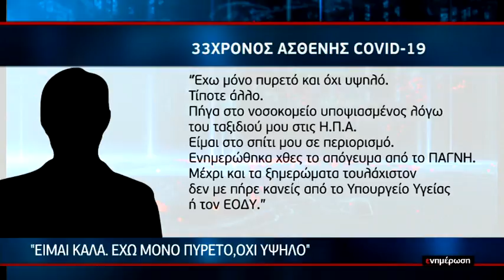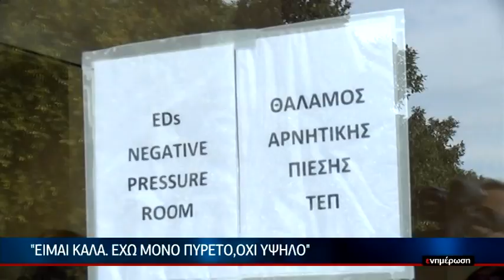Αυξάνονται τα κρούσματα στην Κρήτη